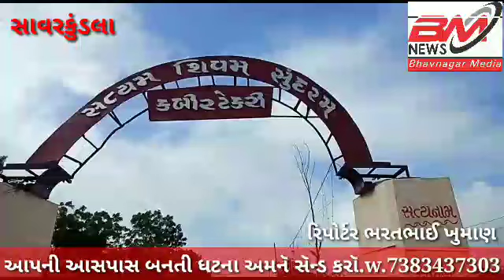સાવરકુંડલા મુકામે કબીર ટેકરી ખાતે સદગુરુ કબીર સાહેબ સેવા ટ્રસ્ટ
રિપોર્ટર ભરતભાઈ ખુમાણ

ગોહેલન્યૂઝ એન્કર મિતુલ ગોહેલ
એડિટર સંજય વાળા
 ક્રેડિટ રાજેશ ગોહિલ
 તંત્રી શ્રી સંજય ભાઈ ડાભી
આપની આસપાસ બનતી ધટના અમનૅ વૉટસૉપ પર સૅન્ડ કરૉ.8487945166